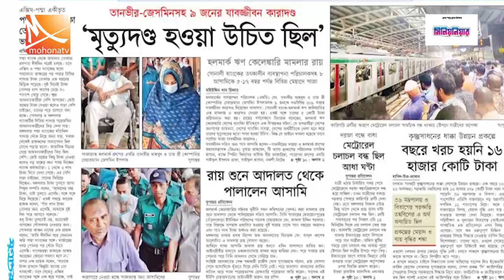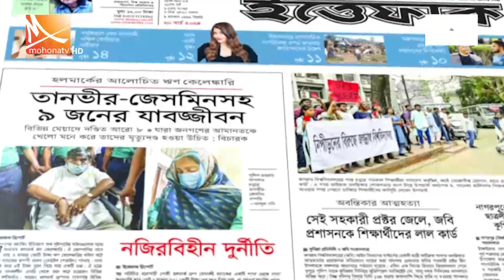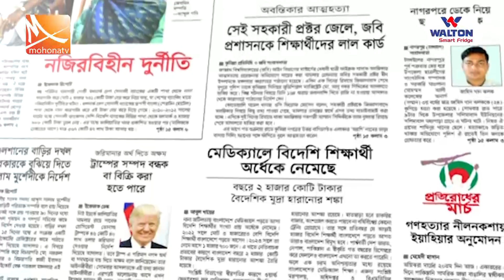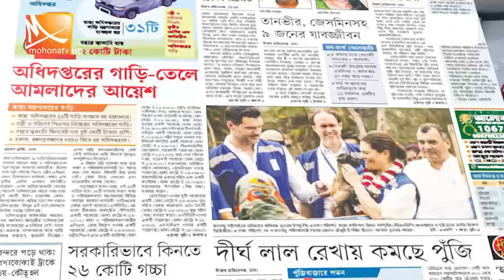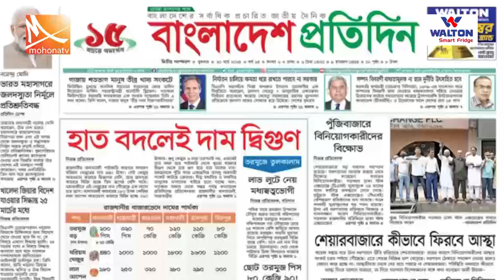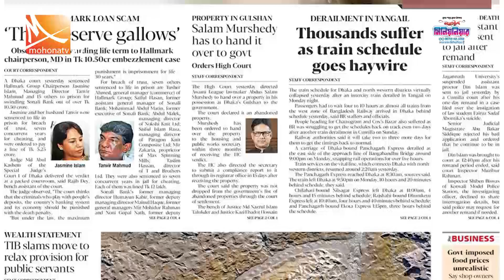পত্রিকার চোখে দেশ | তারিখ: ২০ মার্চ ২০২৪ | Mohona TV